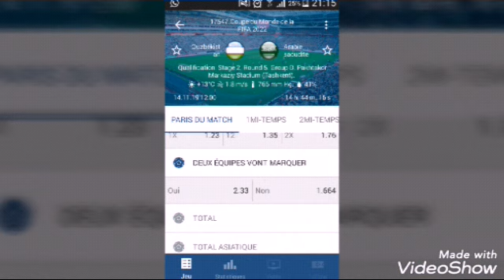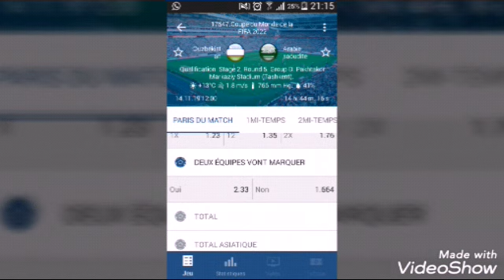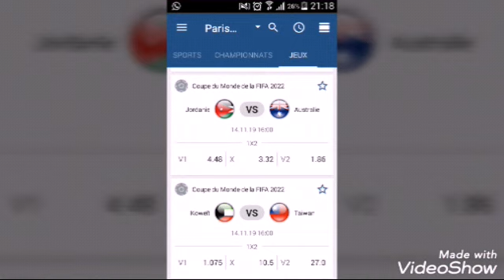شاهد توقعات يوم غد الخميس 14-11-2019 مع مباريات لأصحاب الميز الصغير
غدا مع الساعة 10 صباحا إنتظروا توقعات تصفيات يوروا